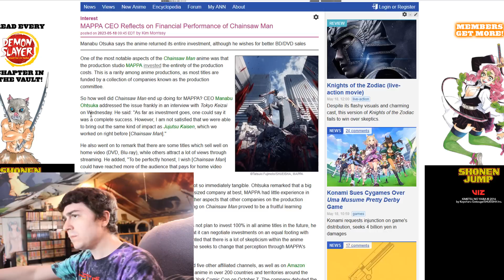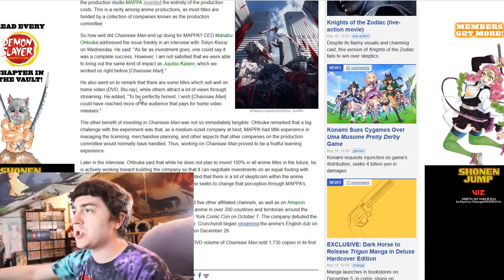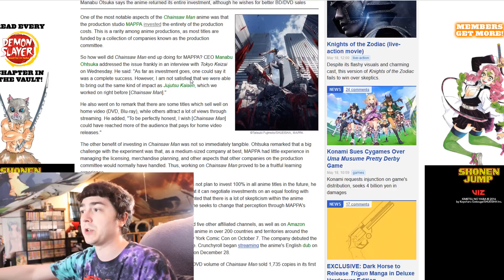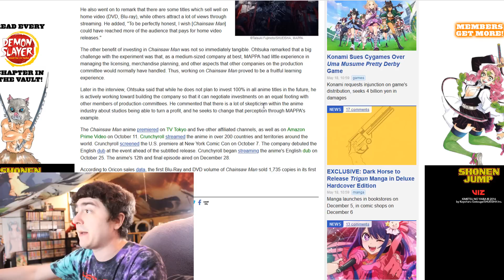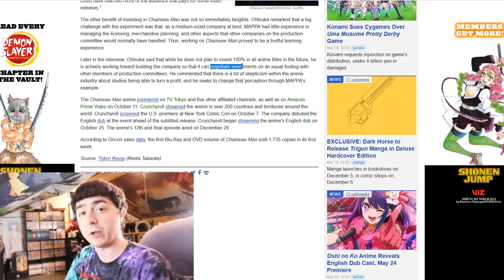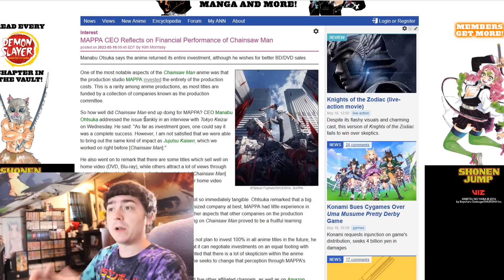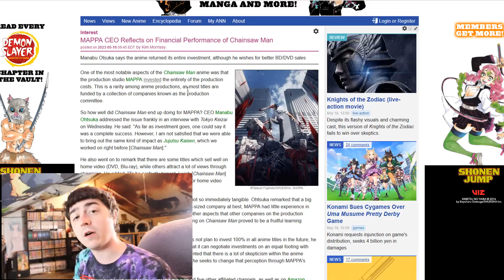Mappa CEO Admits That Chainsaw Man Could Have Done Better, But Was Successful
Earlier this year and late last year there was a heated topic about Chainsaw Man being a flop in terms of sales

Now the CEO of Mappa has made a official statement, which finally laid to rest a lot of topics the community has had.